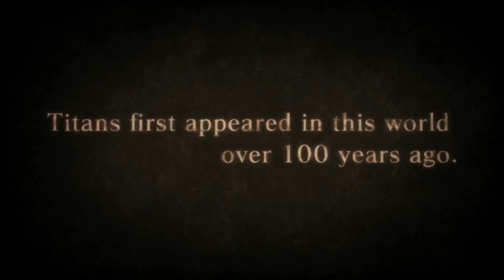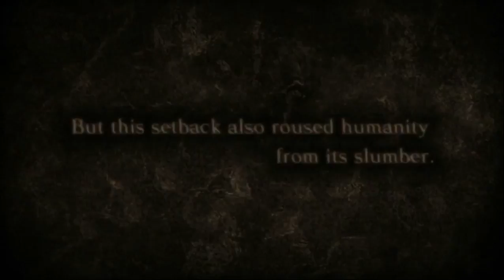Прохождение Attack on Titan / A.O.T. Wings of Freedom — 01 — [Без комментариев]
► Это прохождение Attack on Titan Wings of Freedom без комментариев

Attack on Titan Wings of Freedom прохождение на русском
Прохождение Attack on Titan Wings of Freedom на русском
Attack on Titan Wings of Freedom прохождение часть 1
Attack on Titan Wings of Freedom прохождение на русском часть 1
Attack on Titan Wings of Freedom прохождение часть 1 на русском
Attack on Titan Wings of Freedom язык озвучки русский
Attack on Titan Wings of Freedom скачать
Attack on Titan Wings of Freedom когда выйдет
Attack on Titan Wings of Freedom выход
Attack on Titan Wings of Freedom релиз
Attack on Titan Wings of Freedom дата релиза
Attack on Titan Wings of Freedom прохождение без комментариев
Attack on Titan Wings of Freedom без комментариев
Attack on Titan Wings of Freedom  no commentary
Attack on Titan Wings of Freedom game
Attack on Titan Wings of Freedom steam